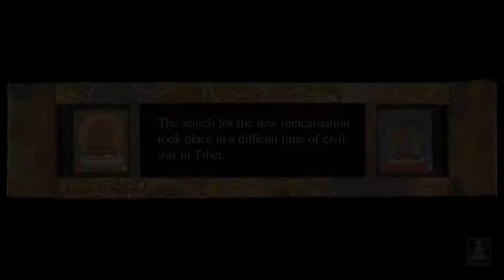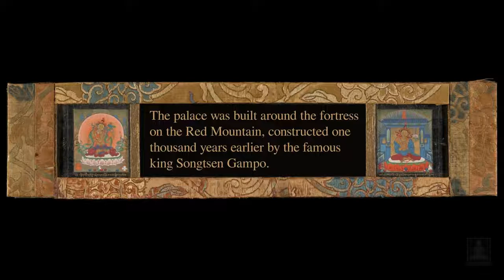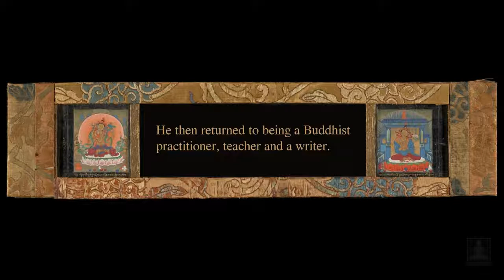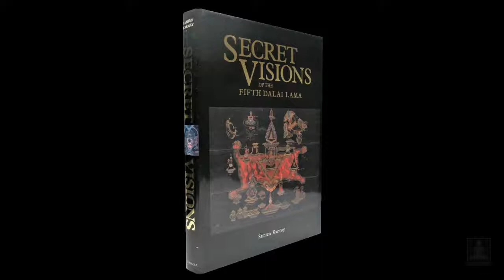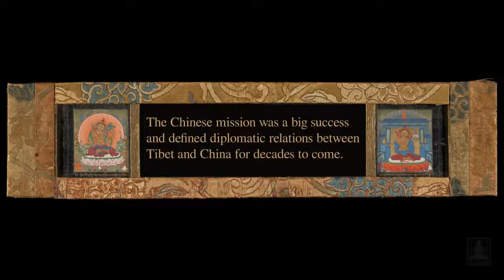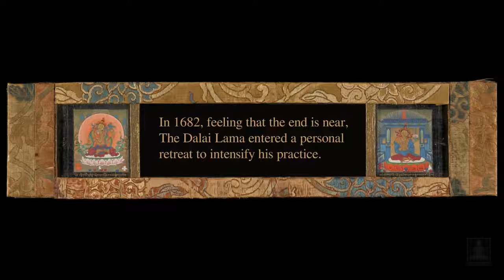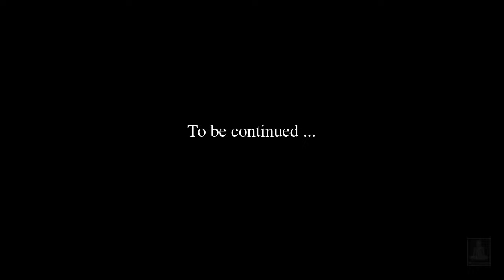The short biography of The Fifth Dalai Lama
The short biography of The Great Fifth Dalai Lama, Ngawang Lobsang Gyatso